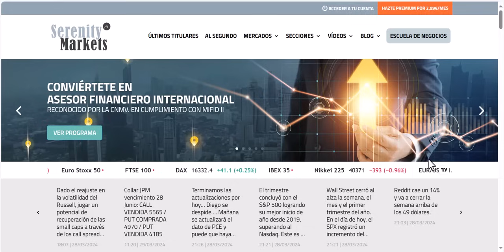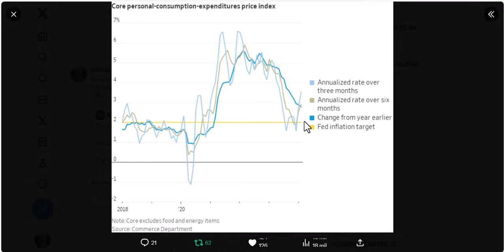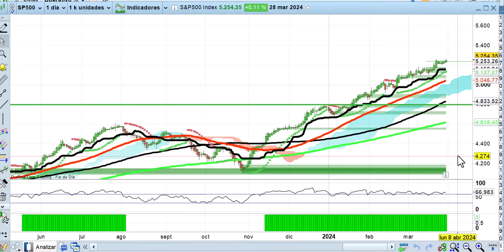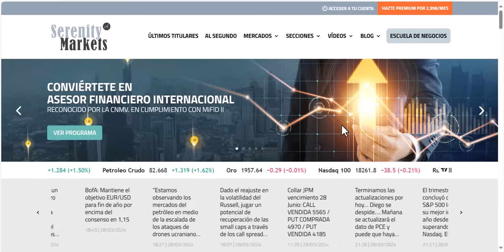PCE no tan neutral como parece 29 3 24 bolsas, economía, mercados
Aunque hoy es festivo tanto en Europa como en EEUU hemos tenido varios datos macro importantes que analizamos. Especialmente el dato de PCE en EEUU que no ha salido tan inocuo como pueda parecer.